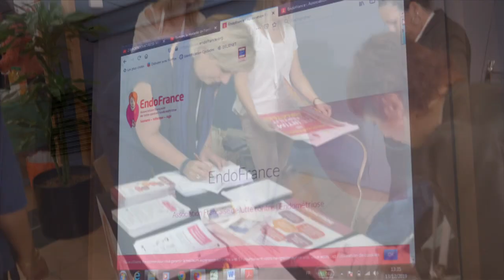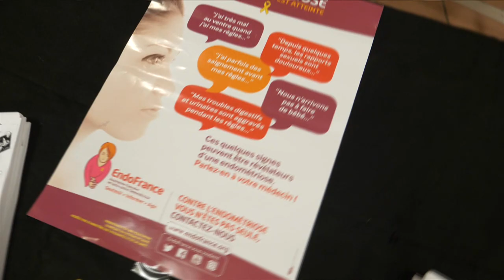Rencontre à XV sur France 2 avec Thomas Ramos & EndoFrance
Rencontre à XV parle de Rugby. Le 20 décembre 2020 l'émission consacre un reportage à Thomas Ramos, arrière du Stade Toulousain et membre de l'équipe de France du tournoi des 6 nations. Mais Thomas est aussi le parrain d'EndoFrance... Il raconte.
Merci à France 2, Rencontre à XV, Stéphane Weiss, Manon Bazerque et Benoit Jacques.